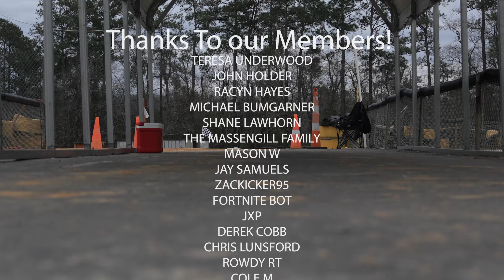Flathead Limited Modified Chili Bowl $2000 to win Triple T Raceway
The 8th Annual Chili Bowl Karting championship.This is one of the biggest karting events to kick off the year! Held at the black widow Triple T Raceway. This is Pro Flathead Limited Modified $2000 to win! The baddest and best kart racers around come to fight for the title. Will have  Open Modified $5000 to win coming out Next week. Thanks to everyone for your continued support.

For BADFAST maker of champions for 33 years! go check out

Dyno Cams
Eddie Mishue Memorial
Paradise Raceway
Big O tribute
Liberty Raceway Park
Triple T Raceway
Coleridge Speedway
The Old Stateline speedway
Mountain Creek Speedway
Millbridge Speedway
Low Country Kartway
Clone 390
Clone 375
Clone heavy
Clone Medium
Clone 425
Predator Motor
Harbor Freight Motor
Honda Clone Motor
NASCAR
Karting
Champ Kart
Daytona
Go Pro Fail
Tik Tok Compilation
TikTok Mashup
North Carolina
South Carolina
Simpson Racing
Mychron 5
Maxxis Tire
Maxxis Nationals
WKA
World Karting Association
F1
Karting Fails
Go kart wrecks
Limited Modified
UAS
Unlimited All Stars
Open Modified
Flatheads
Jr Sprints
Sprints
legend
outlaw karts
Crown Jewel Tour
lando norris
Stock heavy
Stock super heavy
All pro
Ultimate Kart series
shifter kart
Ultimate Saturday night special
Ace series
Sr Champ
Champ karts
Best Race
Cleetus Mcfarland
Mini Cup Car
Open Modified
Go kart Crashes
PhantomRacingChassis
GoldSpeedUSA
Gambler Racing Products
HBM Reaper Tires